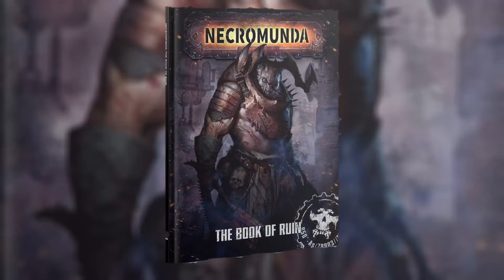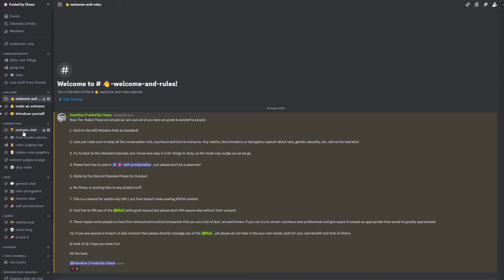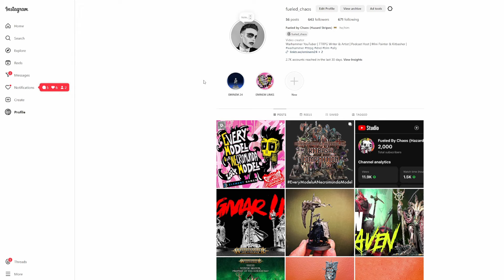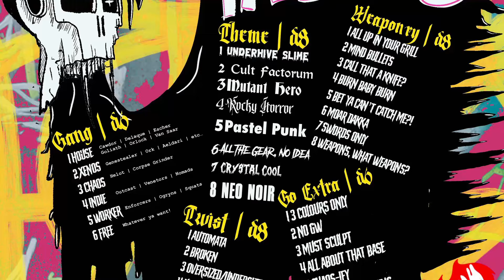Every Model Is A Necromunda Model | COMPETITION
Come Join our Competition!!!

00:00 Intro
03:45 Overview of The Competition
05:30 How to Submit
08:07 Chat With Carl
20:02 Competition Detailed Information
23:19 Judging Criteria
25:50 Random Rolling Tables
30:40 Submission Criteria
33:44 Peoples Choice
35:05 Prizes
38:20 How to Contact Us
40:35 Painting Standards

Had a blast chatting with Carl who wants to apologies for his siound (but I think its actually ok!)

Please do come join in with the competition, or at least the Discord to see everyone's amazing creations!

Can't wait to see what you all come up with!!!

Credits
Fueled By Chaos is hosted, recorded, edited, and produced by Hamilton

Hazard Stripes Logo was designed by Hamilton.